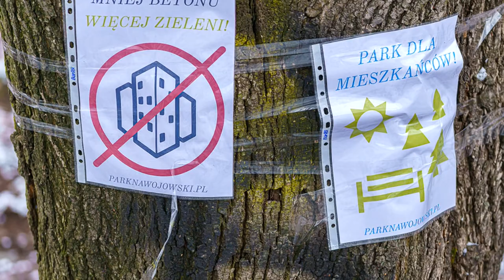Mieszkańcy osiedla Nawojowska chcą parku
Chcemy parku, chrońmy zieleń, drzewa to życie. To tylko niektóre z haseł, jakie pojawiły się na plakatach, które rozwiesili mieszkańcy osiedla Nawojowska w Nowym Sączu na drzewach przy ulicy 29 Listopada. Na drzewach zawisły także rysunki dzieci, które przedstawiają ich wymarzony park. W happeningu wzięli udział także członkowie sądeckiego oddziału Młodzieżowego Strajku Klimatycznego. Wszyscy popierają inicjatywę Fundacji Nowe Kierunki, która dotyczy urządzenia Parku Nawojowskiego. Razem apelują do władz miasta o ponownie przeanalizowanie decyzji w sprawie przekazania działki do Krajowego Zasobu Nieruchomości. W obecnej chwili ponad setce drzew, które porastają działkę, grozi wycinka.

Przypomnijmy, pod koniec listopada 2020 roku, na wniosek mieszkańców, Fundacja Nowe Kierunki rozpoczęła akcję Park Nawojowski, której celem jest urządzenie miejsca rekreacji i wypoczynku dla Sądeczan przy ulicy 29 Listopada. Aktywiści w ten sposób chcą ocalić jedyny zielony teren na osiedlu Nawojowska. Okazało się jednak, że jedna z działek jest już w rękach prywatnych, a kolejna należąca do Skarbu Państwa, została pod koniec 2020 roku przekazana przez władze miasta do Krajowego Zasobu Nieruchomości. Mają tu powstać bloki i z tego powodu wszystkie okazałe drzewa, które porastają ten teren będą musiały zostać wycięte. Ta informacja oburzyła część mieszkańców pobliskich bloków, tym bardziej, że zgodnie z Planem Zagospodarowania Przestrzennego, pozostałe wolne działki w pobliżu ulic 29 Listopada i Janusza Kusocińskiego również są przeznaczone są pod budowę budynków wielorodzinnych.

Pod internetową petycją w sprawie utworzenia Parku Nawojowskiego podpisało się już ponad tysiąc osób. Są to głownie mieszkańcy osiedla Nawojowska. Są także podpisy mieszkańców z innych rejonów Nowego Sącza oraz innych miejscowości, którym leży na sercu dobro przyrody. Listy poparcia do Fundacji w sprawie utworzenia parku  wystosowali również: Zarząd Osiedla Nawojowska, zarząd okręgowy Ligi Ochrony Przyrody z Nowego Sącza, czy działacze Młodzieżowego Strajku Klimatycznego z Nowego Sącza.

Mimo, że działka została już przekazana do Krajowego Zasobu Nieruchomości, Fundacja Nowe Kierunki postanowiła, że na prośbę wielu sądeczan wystąpi do Prezydenta Nowego Sącza oraz Rady Miasta, by jeszcze raz zajęli się tą sprawą.